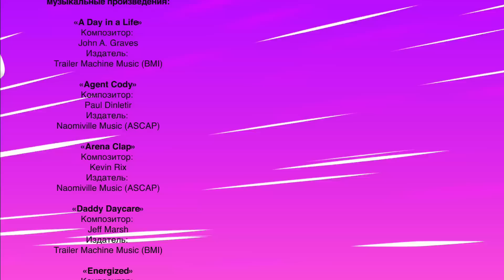ТУРБОЗАВРЫ 🦕 - БОЛЬШИЕ ВЫХОДНЫЕ 🎁 Все серии подряд 🎁 Смотреть онлайн 🎁 Мультики для детей 0+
00:00 - Полет в космос
06:35 - Анки-Чемпион
12:17 - Экскурсия
18:19 - Соревнование дронов
24:01 - Рекордный прыжок
29:47 - Суета вокруг кота
35:22 - Башенный переезд
41:07 - Кругосветное путешествие
46:51 - Битва роботов
52:29 - Секретная база